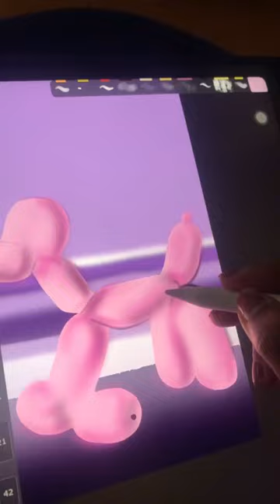Hyperrealistic 3d balloon dog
Kreative Crave creates intricate, hyperrealistic paintings of 3D concepts. The drawings look so real they’re mistaken for photographs.